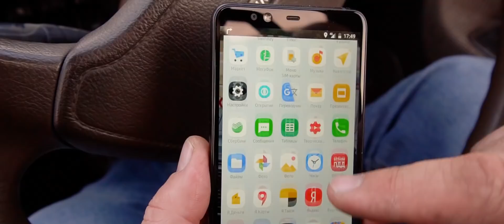ДЕЛАЕМ PORSCHE из ЖИГУЛЕЙ